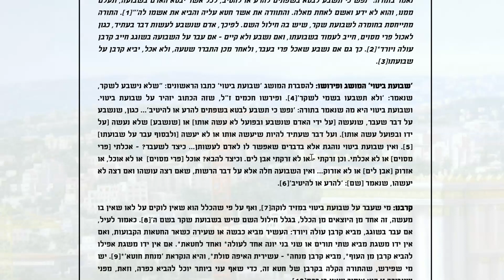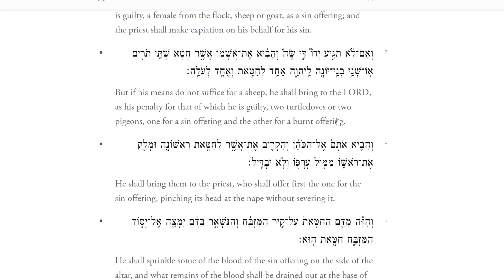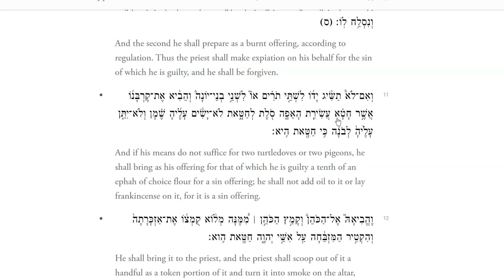Sefer HaMisvot 'Ase 72 - R' Nathan Dweck (08-05-21)